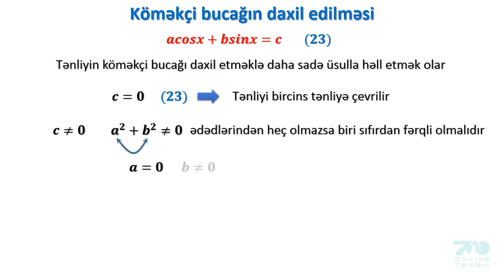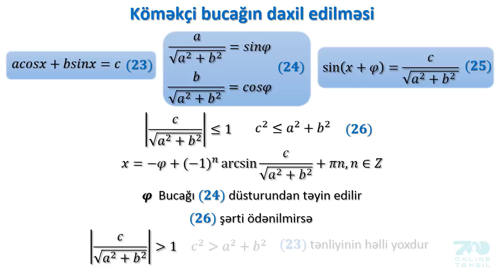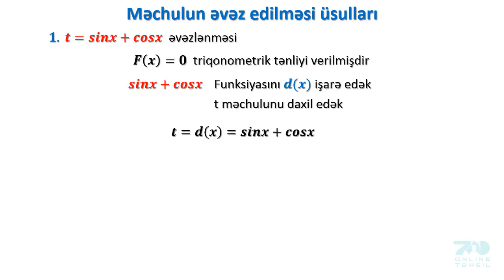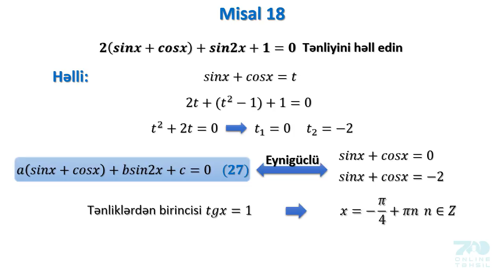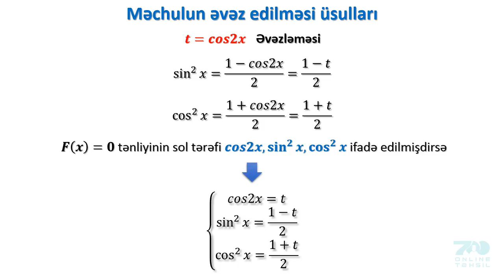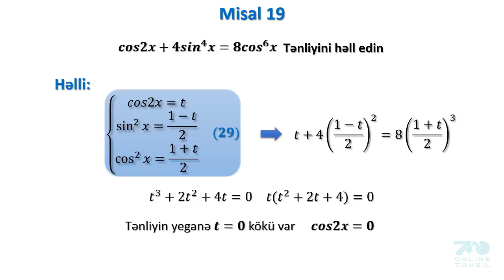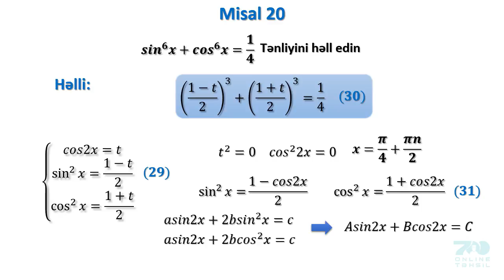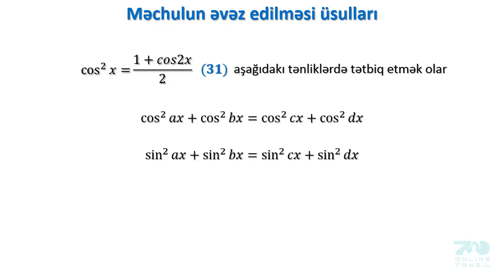539 Triqonometrik tənliklər 3 cü hissə